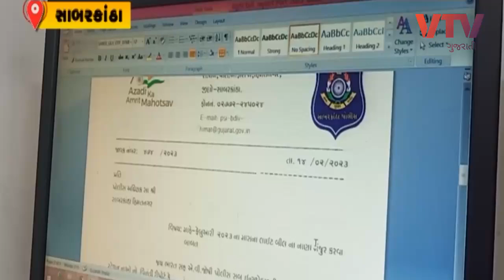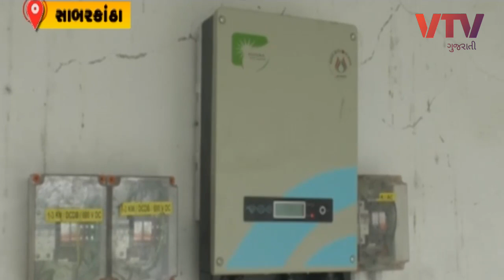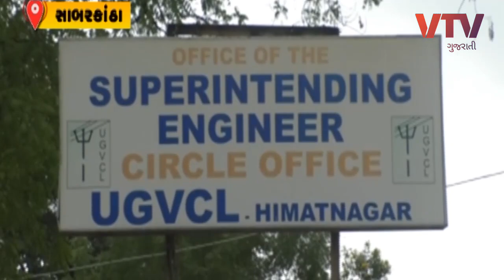Sabarkantha News: સોલાર ઊર્જાના ઉપયોગની બાબતમાં ગુજરાતમાં અનેક ક્ષેત્રે નવી પહેલ થઈ રહી છે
સાબરકાંઠા પોલીસ વિભાગ દ્વારા પણ સૌર ઊર્જાના વપરાશના મામલે પ્રશંસનીય કામગીરી કરાઈ છે, જેમાં જિલ્લાના મોટાભાગના પોલીસ મથકોના ઇલેક્ટ્રોનિક ગેજેટ હવે સૌર ઊર્જા દ્વારા સંચાલિત થઈ રહ્યા છે | VTV Gujarati